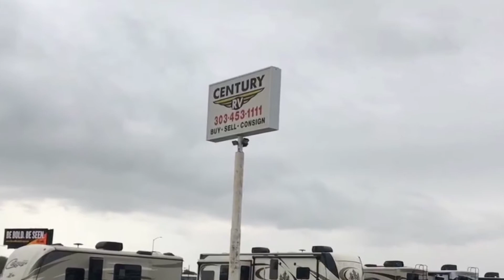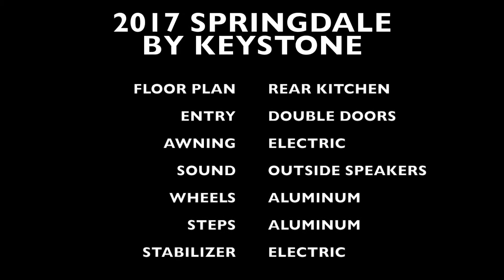2017 KEYSTONE SPRINGDALE REAR KITCHEN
Research the 2017 Keystone Springdale in Longmont CO from Century RV.  View 2017 Keystone Springdale key features and request Keystone Springdale specials and incentives online.  A Keystone Dealer.

Century RV
Longmont CO